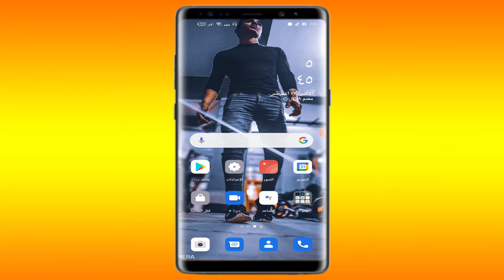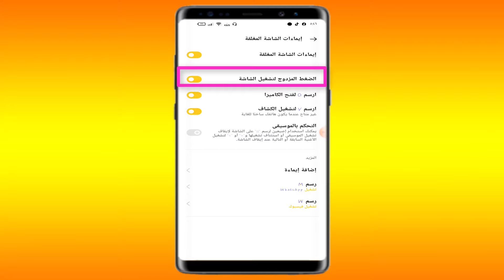تشغيل خاصية الضغط المزدوج لتشغيل الشاشة فى هواتف اوبو،oppo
طريقة تشغيل خاصية النقر او الضغط المزدوج لفتح وقفل  الشاشة فى هواتف اوبو الجديدة ،مثل هاتف اوبوا رينو 5،اوبو رينو 4.
كيفية فتح الشاشه المغلقه بالنقر المزدوج علي الشاشه فى هواتف oppo،واسهل طريقة لفتح الشاشه بالنقر مرتين فى اى هاتف من نوع اوبو.